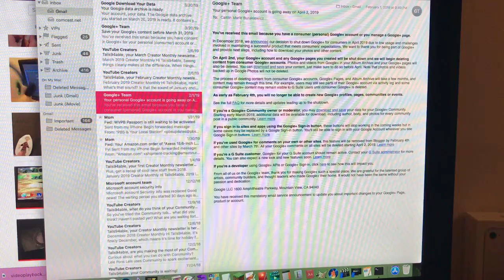Bad News 5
My Google+ account is shutting down on April 2nd (after April Fools Day). My plus account will be deleted. I thought You Tube will be shutting down as well. Don't worry, you'll still be able to sign in with your standard Google account and upload You Tube videos. We all want You Tube!